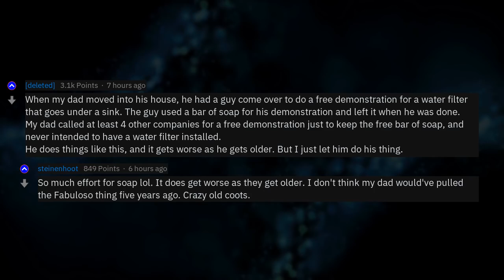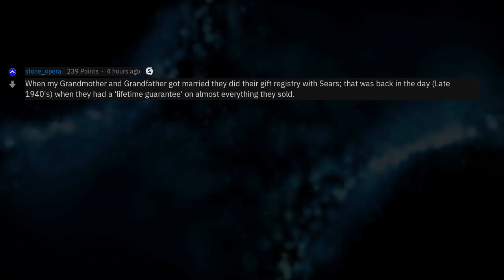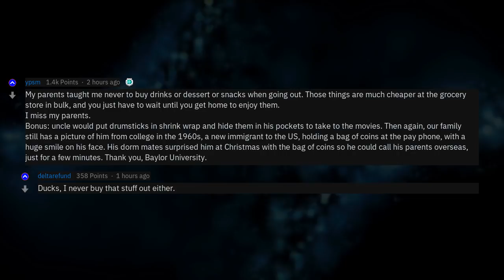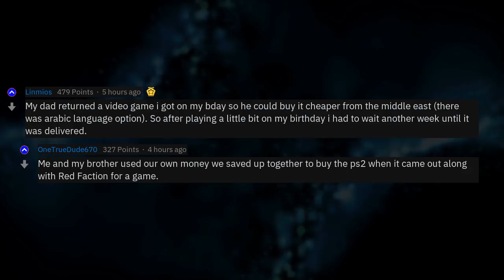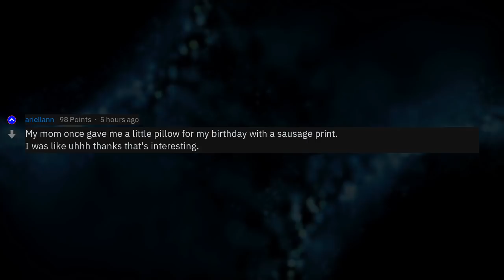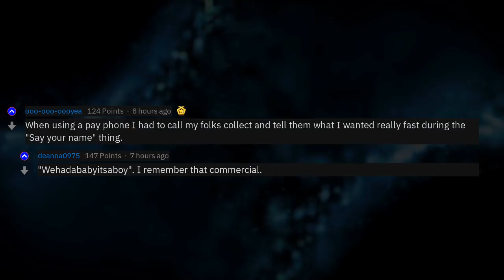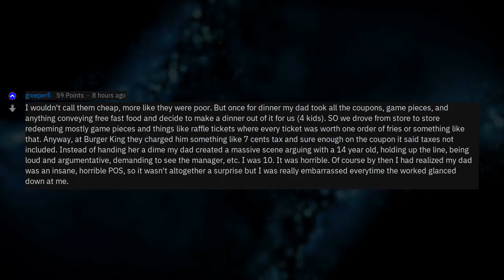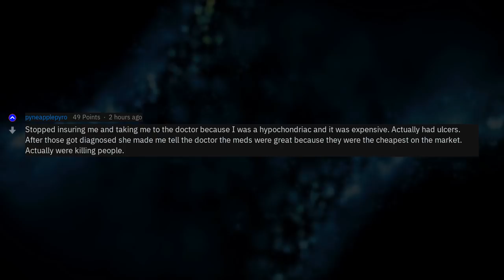What Crazy Things Have Your Crazy Cheap Parents Done To Save? (r/AskReddit)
Fresh AskReddit Stories: Children of cheapskates, what are some of the ridiculous things your parent/s have done to save a couple of bucks? --- LIKE AND I WILL UPLOAD MORE REDDIT STORIES!